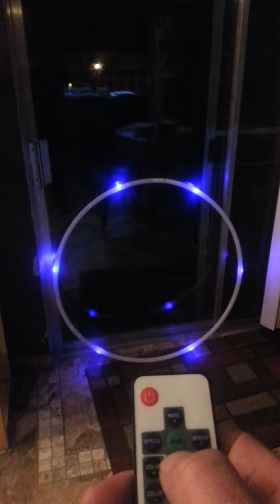NEW LED Staff and LED Smart Hoop Version 2 by Colorado Hula Hoops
Here is a demo of our first LED Staff and our 2nd Version of a LED Smart Hoop.

to see more.